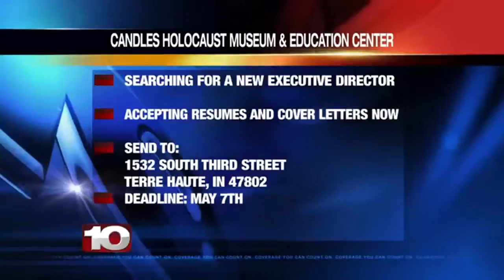The search is on for a new executive director at a Terre Haute museum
TERRE HAUTE, Ind. (WTHI) - The CANDLES Holocaust Museum is in search of a new executive director.